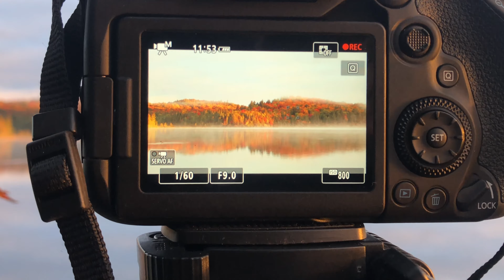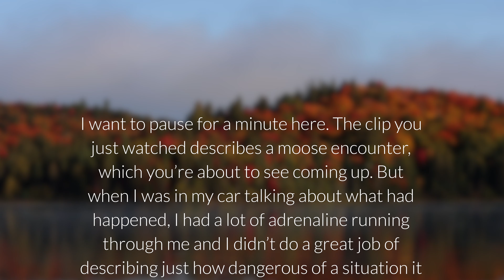FALL COLOURS IN ALGONQUIN PARK - Base Camping on Head Lake (w/ Bull Moose Charge)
Camping during the fall season is an extraordinary experience. Yes, the days are shorter and the weather can be unpredictable, often dipping below zero overnight. But the park is quieter and undeniably more peaceful than the busy summer months. The bugs are practically non existent. And if you time your trip just right, you’ll get to camp during peak fall colours and experience some of the most beautiful scenery that the park has to offer. During the 2021 fall season I decided to set up base camp on Head Lake for a few nights. I day tripped into the nearby Kenneth Lake, and hiked to the top of the Track and Tower Trail. And the moose… well that experience just took my breath away.
00:00 - Intro
01:06 - Day 1 (Cache Lake to Head Lake)
09:42 - Day 2 (Day Trip to Kenneth Lake)
24:49 - Day 3 (Track and Tower Trail & Moose Experience)
Camera: Canon 90D
Lens: Canon 55-250mm IS STM
Lens: Sigma 17-50mm f2.8
Action Cam: GoPro Hero 7 Black